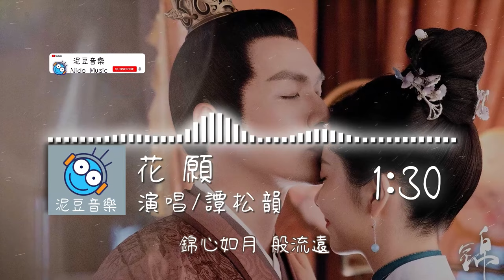【熱門中文流行音樂】花願（電視劇 錦心似玉 插曲） - 譚松韻（動態歌詞 lyrics）【泥豆音樂Nido Music】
🔽歌詞🔽

白鳥乘風啼雲散
水岸倚柳望青山
你輕輕搖曳在心畔

冬去春來江風暖
庭前花好月亦圓
星光如雀 你如雁

天際的蔚藍 眼底的湖岸
如畫卷 倒映你容顏
如鯨向海般 得你才如願
紅袖一牽 此生無怨

錦心流轉 情芊芊
流光似玉 照夢間
千絲萬縷 一針一線 花滿天

錦心如月 般流遠
兩廂情願 照流年
我有你 你有我的人間

錦心流轉 情芊芊
流光似玉 照夢間
兩情相悅 兩袖纏綿 永不厭

錦心如月 般流遠
兩廂情願 照流年
你是我 我是你的眷戀

草木流雲間 慶幸被你欽點
磐石也 如玉般光鮮
翻雲覆雨間 誰可成永遠
你我相見 答案浮現

🔽版權資訊🔽

歌曲：花願
作詞：陳可心
作曲：王梓赫Ray
編曲：潘永峰/王梓赫 Ray
演出者：譚松韻